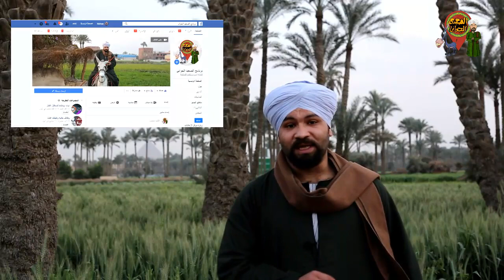يوميات العمدة ويا زقزوق (منشية البكاري)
قررت اخدها من الجيزة إلي أسوان بالحمار وهقدم من خلال الرحلة برنامج الصعيد_الجواني ويوميات

بجد محتاج دعم أخواتي وصحابي وأصدقائي خلال الرحلة دي
دعمك هيبقى من خلال مشاركتك للمنشور دا أو أي منشور هينزل على صفحتي من أنهاردة
دعمك هيبقى عبارة متابعتك لصفحة (برنامج الصعيد الجواني) اللي هينزل عليها اليوميات وصور الرحلة
من خلال اللينك دا

دعمك من خلال تعليق بتقولي فيه انك هتبقى في ضهري طول الرحلة
دا لو أنت فعلاّ مقتنع باللي بقدمه
عايز رجالة فضهري مش كلام حلو